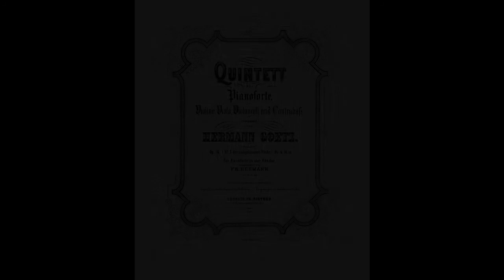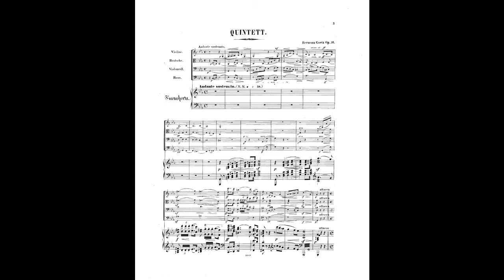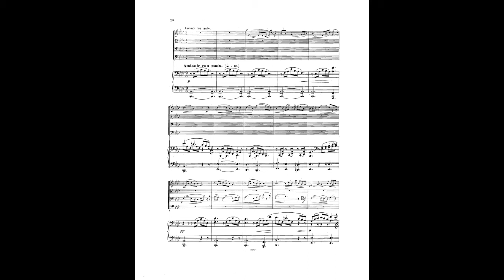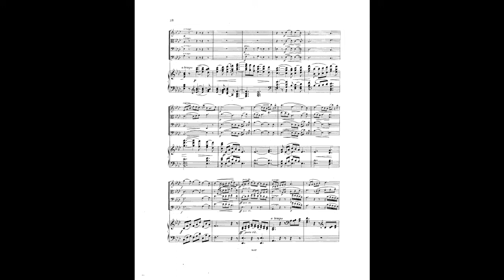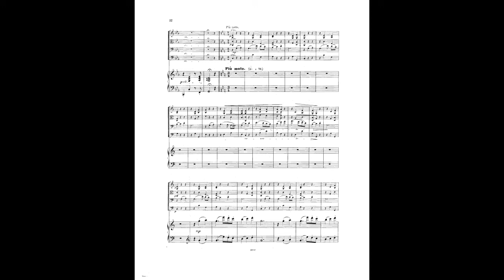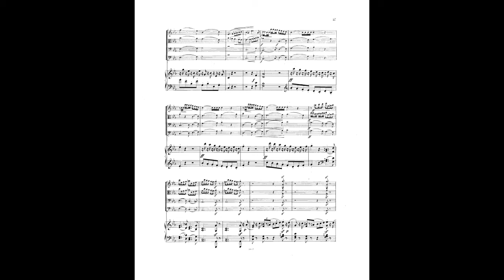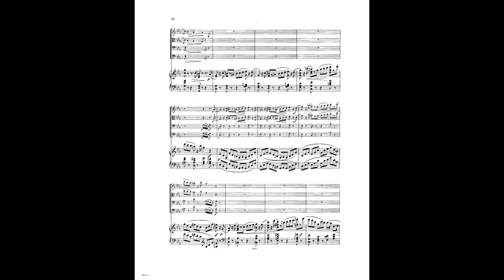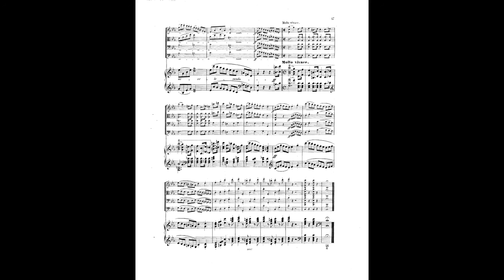Hermann Goetz – Klavierquintett (Violine, Bratsche, Violoncello, Kontrabaß, Klavier)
Hermann Goetz (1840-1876) – Klavierquintett in c-moll op. 16 für Violine, Bratsche, Violoncello, Kontrabaß und Klavier (1874)

Hans Maile (Violine)
Lois Landsverk (Bratsche)
Rene Forest (Violoncello)
Akira Akahoshi (Kontrabass)
Horst Göbel (Klavier)

Aufnahme: Januar/Februar 1990